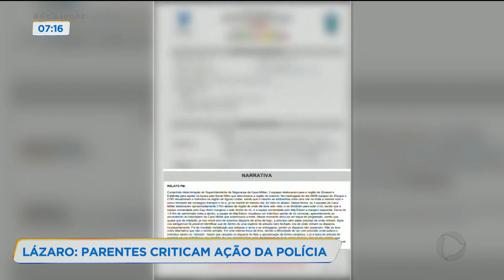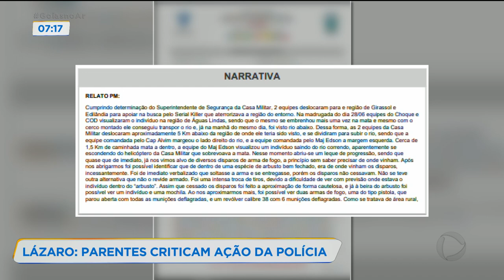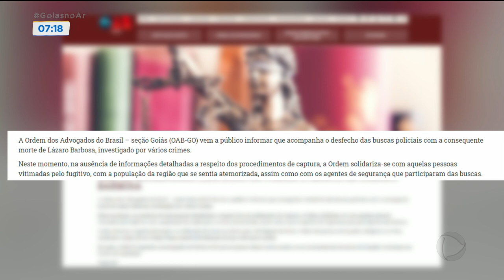LÁZARO: PARENTES CRITICAM AÇÃO DA POLÍCIA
A OAB GOIÁS ACOMPANHA O DESFECHO DA OPERAÇÃO QUE TERMINOU COM A MORTE DE LÁZARO BARBOSA ASSUNTO PARA O GOIÁS NO AR.